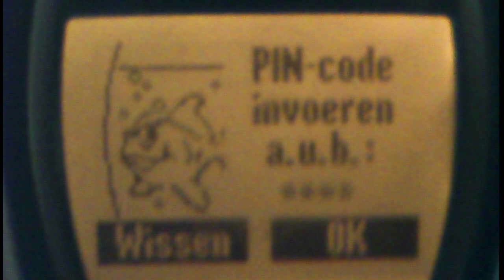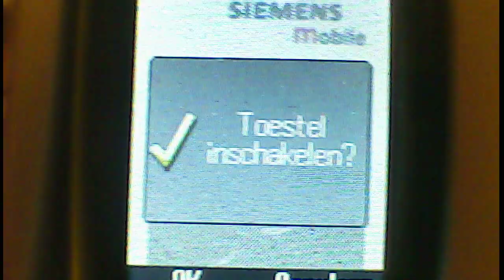siemens startup sounds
after the amazing succes of nokia startup sounds part2 i wanted to upload this [hopefully this is also gonna blow up haha]